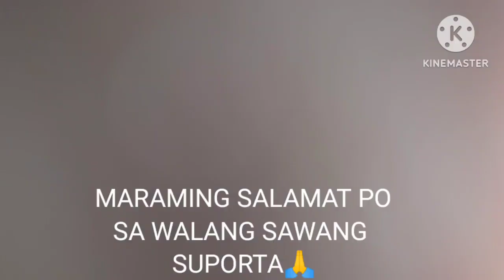P2.UPDATE SAATING ALAGANG PATO